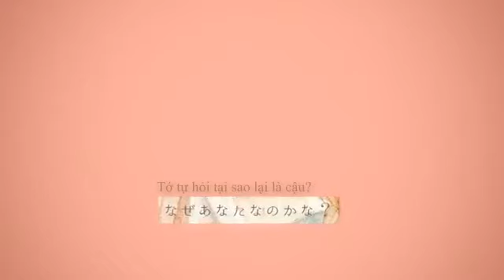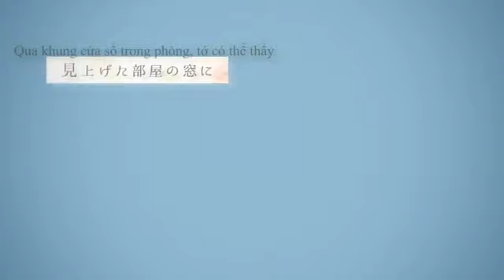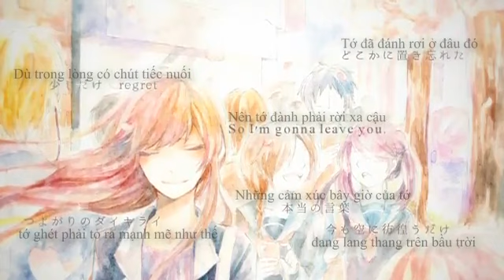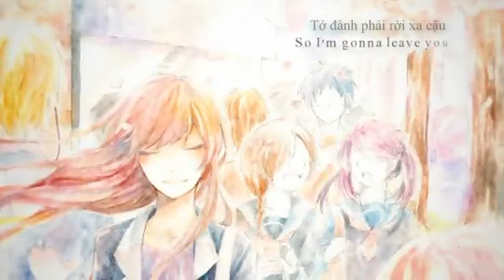【伊東歌詞太郎】OVER【Vietsub】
OVER là một bài hát của Shake Sphere, Kashi vốn đã muốn hát bài này từ rất lâu! Thôi thì bài này là anh dành cho cover đầu tiên vào tháng 4 nhé :))
■Lyrics, Music：Shake Sphere

This is a beautiful song which was arranged by Yurin-kun !!!
■Arrange, Mix: Yurin（mylist/13506924)/@yurin03
■Watercolour Illustration: Satokou（mylist/31172213）twitter/@art1lightnings
■Movie, Encode: Emumelo　(mylist/26100453)/@emumelo)

■Vocal: Itou Kashitarou　(mylist/30406043 @kashitaro_ito/ co1523399)

Nào, giờ thì xem thôi :))